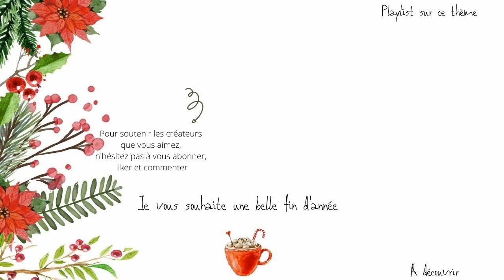CHIT CHAT CRÉA || Oser essayer, s'autoriser à rater, faire confiance au processus..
Pour toutes infos relatives à la vidéo, merci de se reporter au commentaire épinglé juste en dessous de la vidéo.

|| Envie de contribuer à la vie de la chaîne et/ou m’encourager, vous pouvez faire un don:

mon apn: Nikon COOLPIX P600 + Tel Samsung A5
mon micro: blue Yeti
ma lumière : ring light aliexpress
logiciel de montage: AVS video editor
ma ville: Bordeaux
le nom de la poilue : Faith
la race de la poilue: coupée Angora turc
mon problème de santé : fibromyalgie + d'autres bricoles ;P

Céline